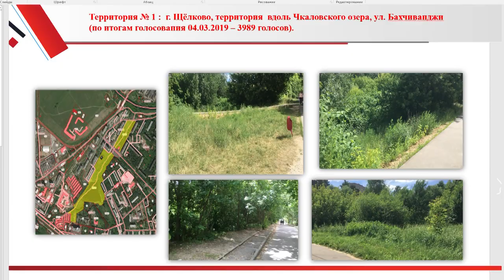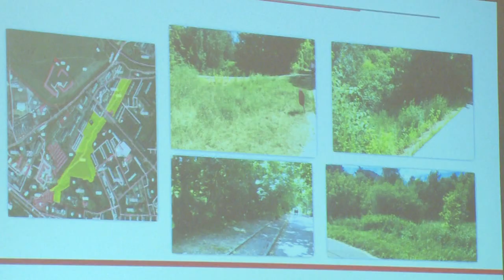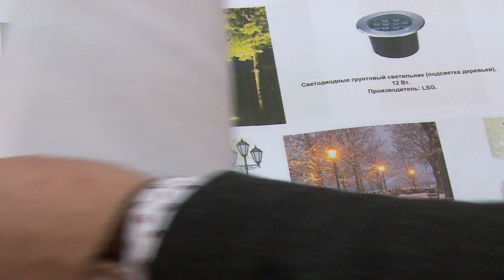Выбери территорию притяжения.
До конца этой недели жителям Подмосковья предстоит выбрать общественные пространства для благоустройства. Какие территории поборются за право быть благоустроенными в ближайшие пять лет узнаете из нашего репортажа.